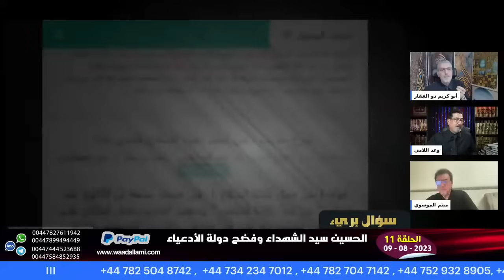ٰمن حمل علينا السلاح فليس منا | شاهد ورطة الوهابية | هل الحسين ع منكم او لا